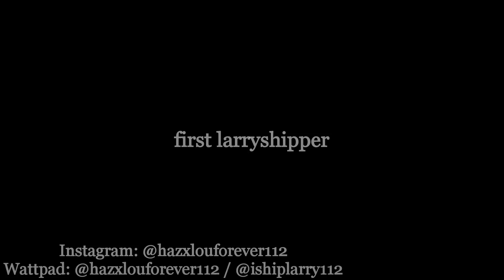Bodyguard (Part 10) | Larry Stylinson Fanfic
eyyy part 10 :D

i'll edit the songs in a minute :)

ilygsm
-Nir💙💚